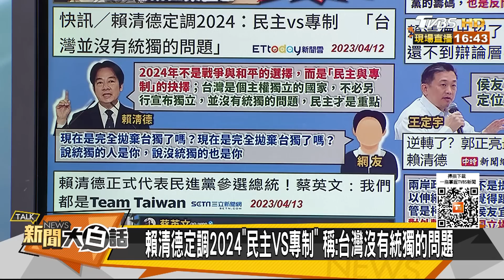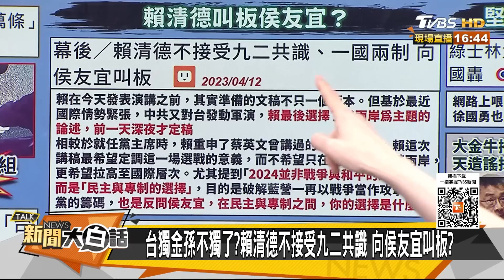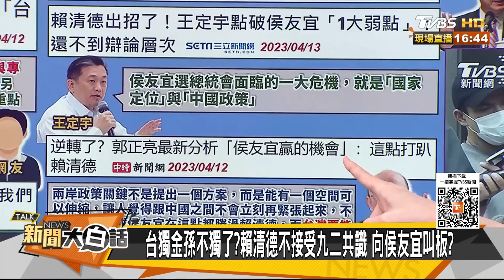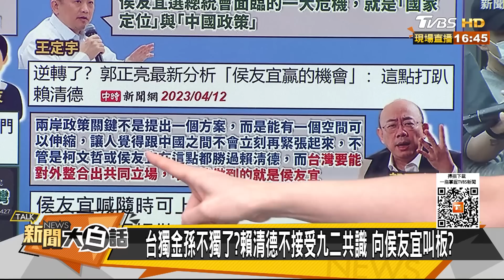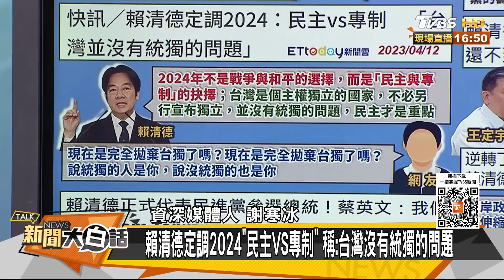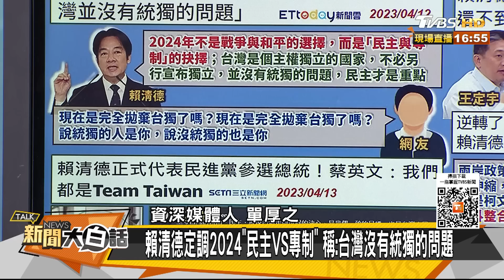王世堅大戰何志偉互揭黑底 青埔寨S人嫌被上銬喊痛痛 新聞大白話@tvbstalk 20230413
本集來賓：黃暐瀚、謝寒冰、單厚之